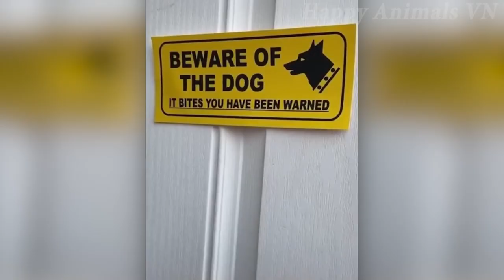1 Hour Of Funniest Animal Videos - Best Funniest Cats and Cutest Dogs 😺🐶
Welcome to Happy Animals VN channel. It’s a channel dedicated to funny, awesome, and cute dogs and cats. We are here to fill your life with adorable friends we all love.
freshly picked FUNNY VIDEOS!